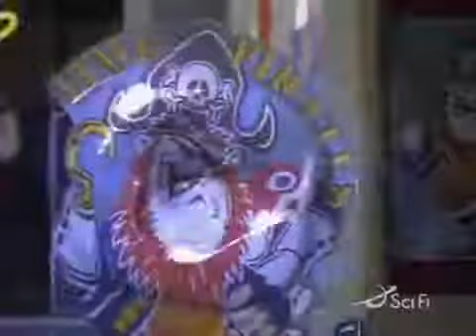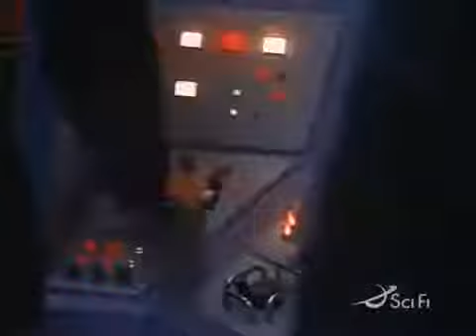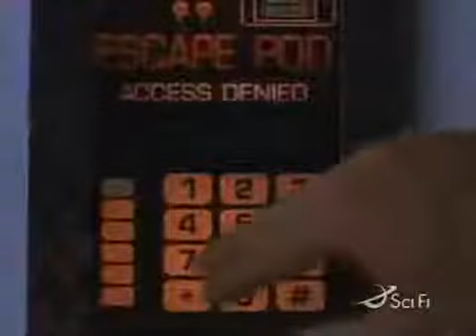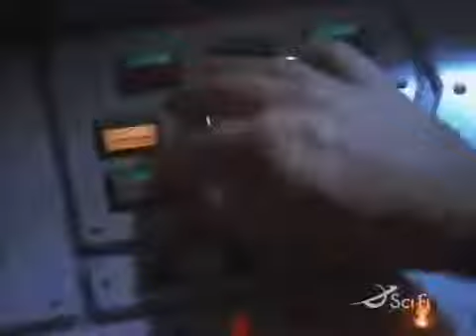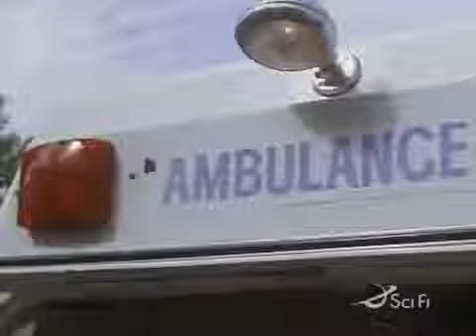Timecop E06 Alternate World [Full Episode]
Timecop is an American science fiction television series. The show was broadcast on the ABC network and first aired in 1997. The series is based on the Timecop movie and the "Time Cop" feature.